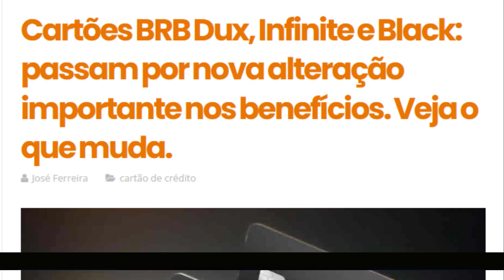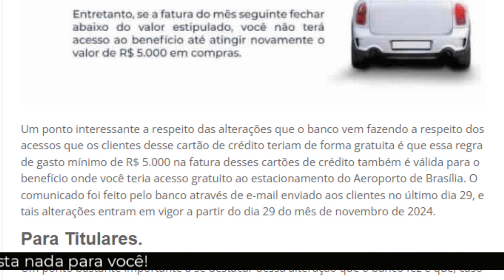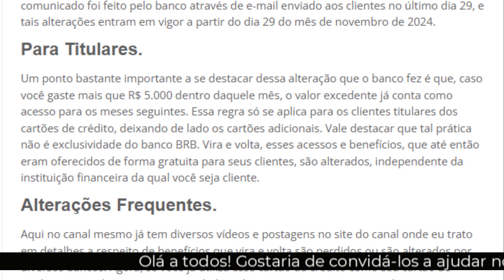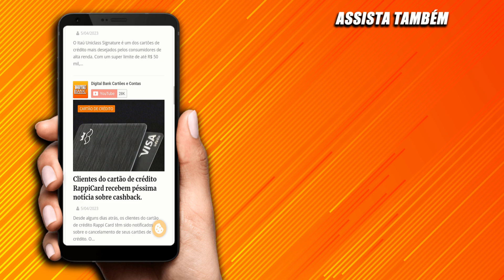BRB Dux, Infinite e Black: passam por nova alteração importante nos benefícios. Veja o que muda.